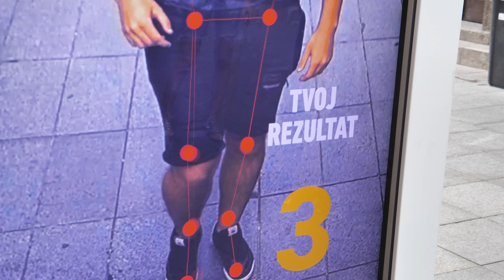Snickers Freestyle Football | Go2Digital